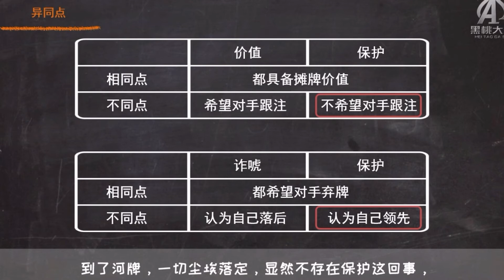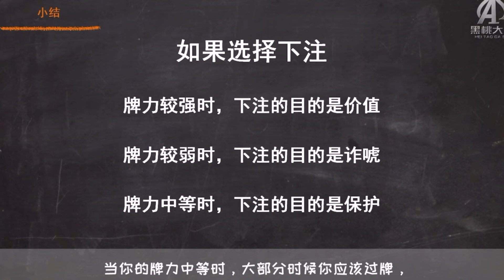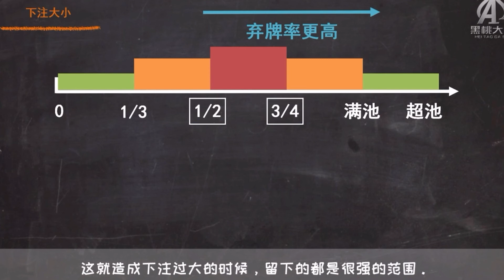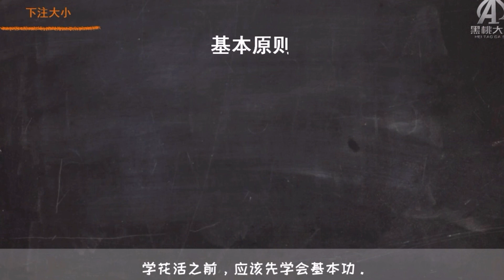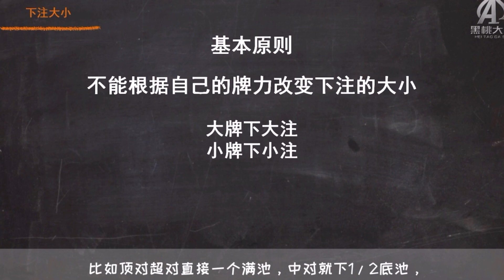《德州撲克秘籍》7：德撲中最重要的行动：下注的大小和目的 ｜Texas Hold'em，德撲大師，德撲教學，德撲進階，德撲教學聖經#德州撲克，德州撲克教學，德州撲克攻略，德州撲克秘籍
德州撲克，德州撲克教學，德州撲克攻略，德州撲克秘籍